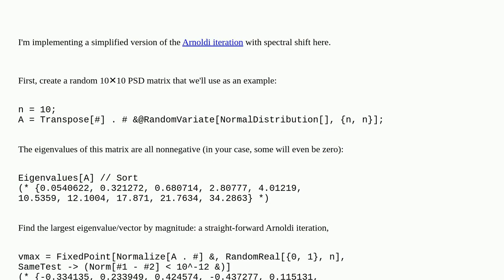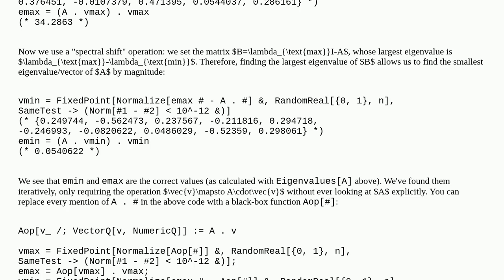Find a vector in the null space of a large dense matrix, where elements in the matrix are not dir...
Find a vector in the null space of a large dense matrix, where elements in the matrix are not directly accessible

A special thanks goes out to the community

  matrix linear-algebra